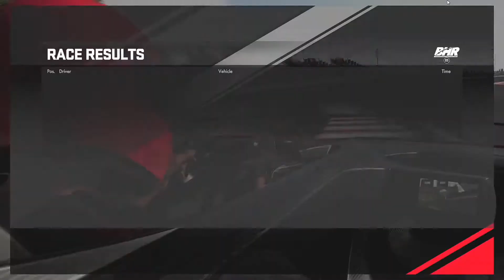Driveclub Ep 34 - Am I fast enough ? - ps4 pro racing agameplay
- 1080p60 or 720p60 gameplay - PS4 pro games & PC games

The best driver knows when to make his move - I am that driver  multiplayer is were I prove it

Like these Videos? Become a Superdude today

Racing Multiplayer PS4 pro only  (list will grow ) ps4 makes life easy :)
Project Cars GOTY,
Drive Club,
Dirt Rally,

Want to join me online my  PS4 pro gamer tag is

PS4 Gamertag:
Divan-Erasmus
SuperdavedevYT